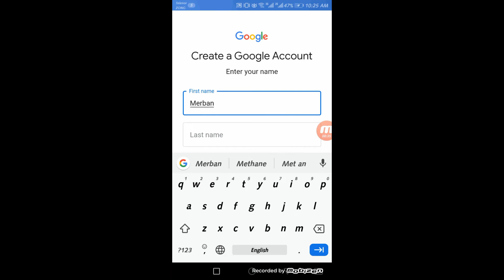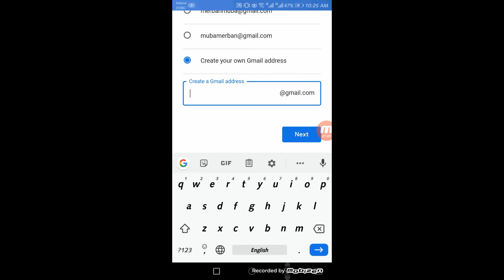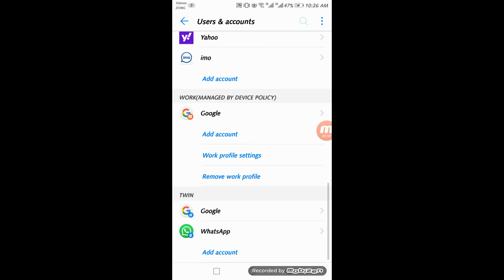Create Unlimited Gmail Accounts Without Phone Number Verification by Kingdom Information 2020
Set your phone and phone number without having to look at it once. The cross talk began. By 2020, it will be possible to copy Gmail format verification codes without data loss. 2020 Data Mail uses an unlimited number of Gmail accounts, with an infinite number of users.

Only seven shouts!
A Gmail account was created for this video without verifying the phone number. It's up to date with the latest technology, resources and game channels. It's very effective, interesting, useful and interesting to look at content. Turn off your favorite movies, share movies, comment on them, and add them to a channel line.
Edwinger // // ''
I watch a movie
to stop:
The legal state of affairs is sometimes referred to as a copyright attempt. 1-2 of the United States Constitution. The department says it believes in education, human health and a lack of understanding. Therefore, it is important to share them.